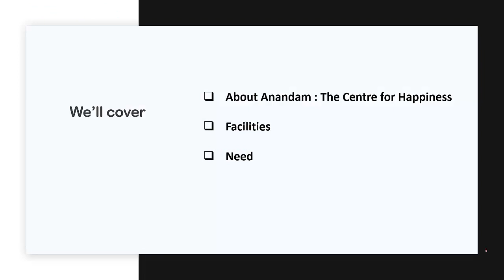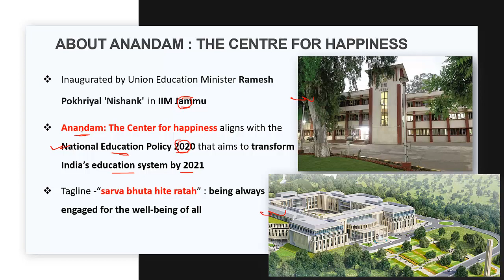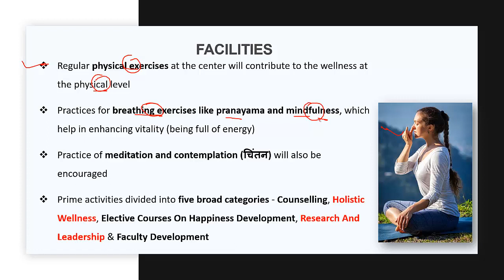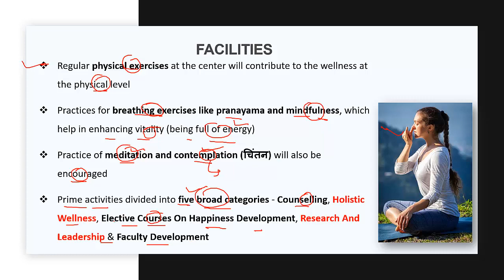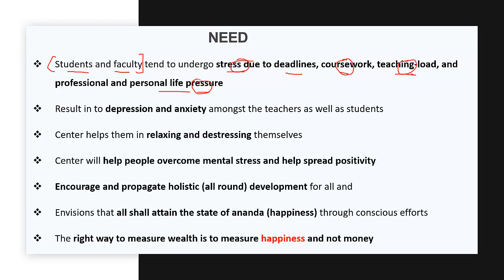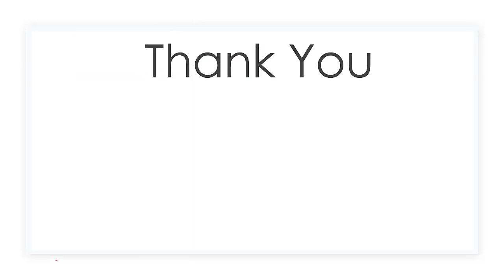Anandam : The Center for Happiness | What is Anandam ? | Where is Anandam? | Importance of Anandam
Anandam : The Center for Happiness | What is it ? | Where is it ? | Importance of it

Hi this video is about Anandam : The Center for Happiness inaugurated in IIM Jammu and its importance and facilities in it.

Time Codes
00:00 - Intro of Video
00:27 - Content Table
00:32 - Channel Description
00:49 - About Anandam : The Center for Happiness
02:14 - Facilities
04:27 - Need of This Centre

About Anandam : The Centre for Happiness
Inaugurated by Union Minister of Education in IIM Jammu
Anandam: The Center for happiness aligns with the National Education Policy 2020 that aims to transform India’s education system by 2021
Tagline -“Sarvabhutahiteratah” : being always engaged for the well-being of all

facilities
Regular physical exercises at the Center will contribute to the wellness at the physical level
practices for breathing exercises like pranayama and mindfulness, which help in enhancing vitality (being full of energy)
practice of Meditation and contemplation (चिंतन) will also be encouraged
prime activities divided into five broad categories - Counselling, Holistic wellness, Elective courses on Happiness Development, Research and Leadership & Faculty Development

need
students and faculty tend to undergo stress due to deadlines, coursework, teaching-load, and professional and personal life pressure
result in to depression and anxiety amongst the teachers as well as students
center helps them in relaxing and destressing themselves
center will help people overcome mental stress and help spread positivity
encourage and propagate holistic (all round) development for all and
envisions that all shall attain the state of Ananda (happiness) through conscious efforts
The right way to measure wealth is to measure happiness and not money

Learn vocabulary by root words series part 3 || word power made easy vocab for SSC, bank PO